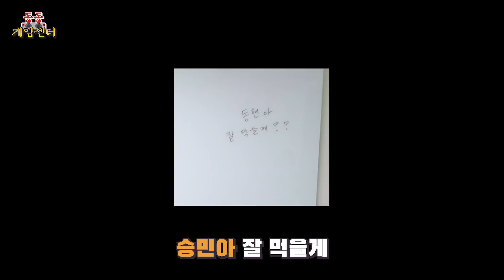🚨동동이의 분노의 질주🚘 | 동동게임센터 Ep.1 카트라이더편